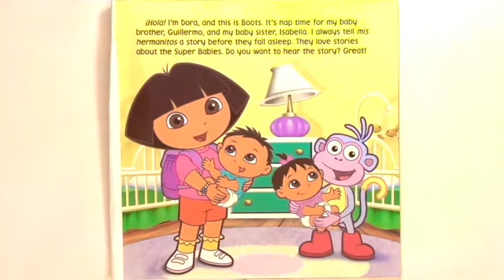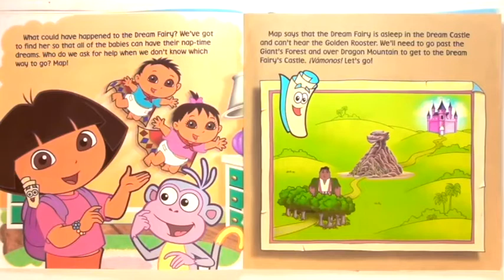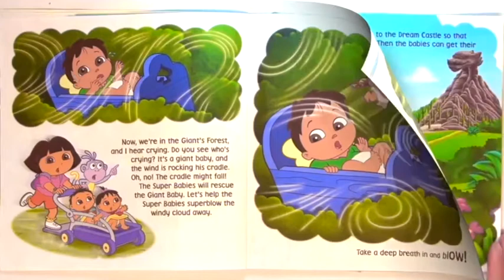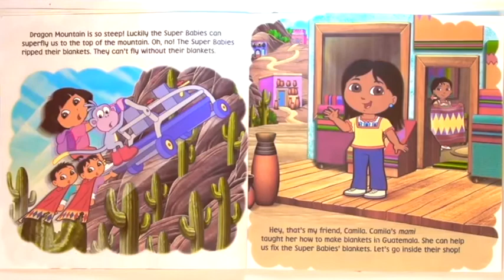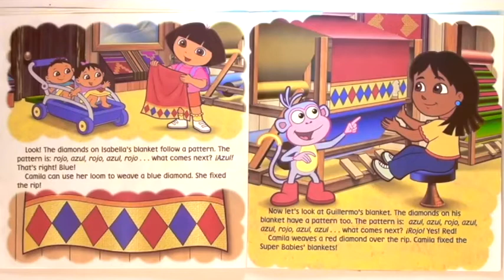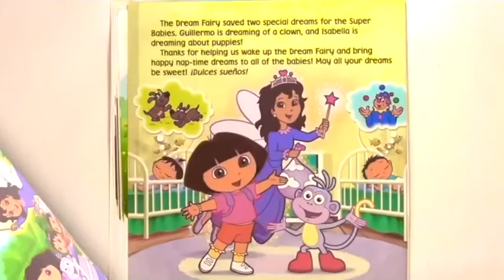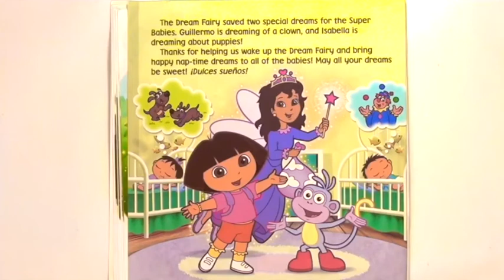Dora The Explorer Super Babies Dream Adventure